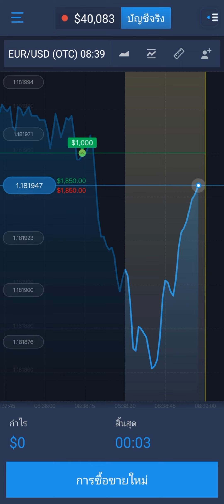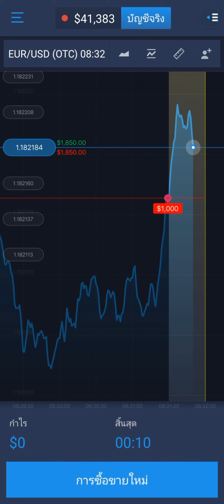ลองเทรดหุ้น(การลงทุนมีความเสี่ยงโปรดใช้สติในการรับชม)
ลองหาเงินออนไลน์ดู เพราะว่างจัด การลงทุนมีความเสี่ยงโปรดใช้สติในการรับชม